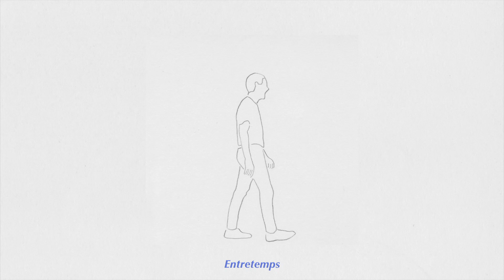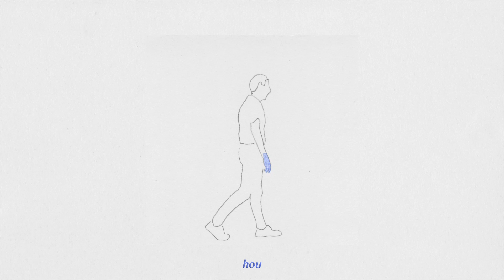Pierres - Entretemps (Lyric Video)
Entretemps - official music video

Réalisé par Pierre Leroy

Écrit et composé par Pierre Leroy
Enregistré et mixé par Morgan Le Grelle, avec Bruno Baudewyns (basse), Edouard Cabuy (percussions) et Mickey Boccar (piano)
Masterisé par Pieter De Wagter (Equus Mastering)